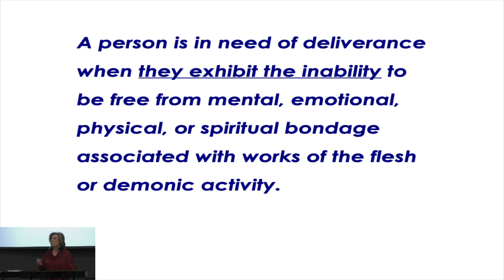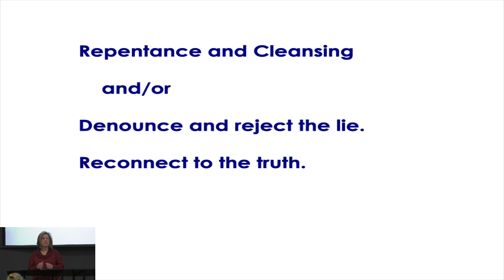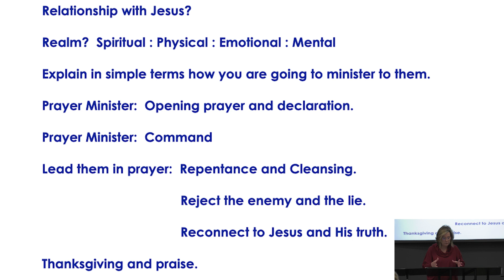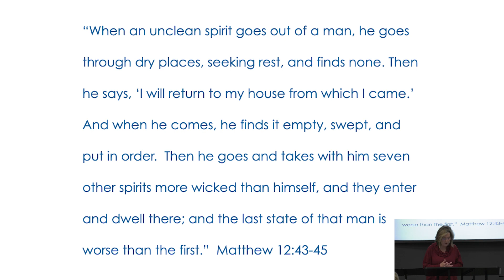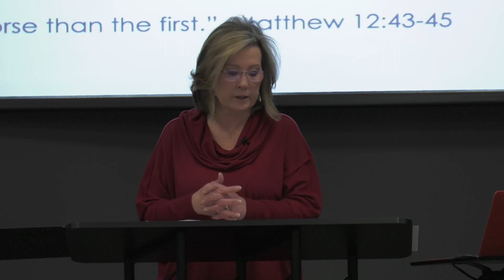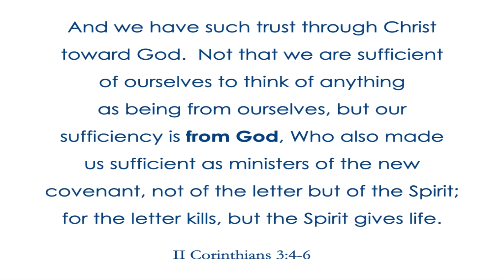CLASS 14 | DELIVERANCE (PART 3) | PRAYER MINISTRY CLASS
Welcome to the 2022 Christ Fellowship Church Prayer Ministry Class.  This is the final class for this series of lessons.  In this session we study the prayer topic of Deliverance and the promise of Freedom in Christ.  For a complimentary download of the class material, go to cfchurch.tv, select the MINISTRIES tab, then Prayer Ministry Class.